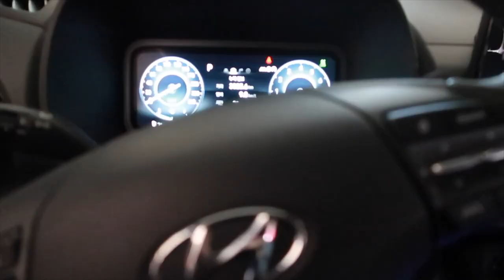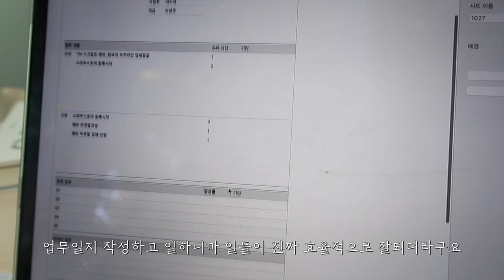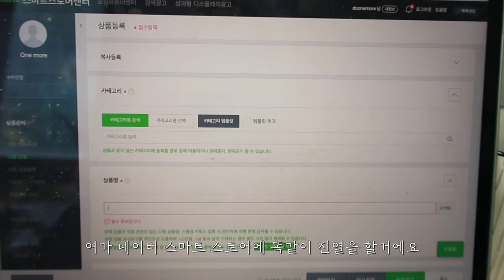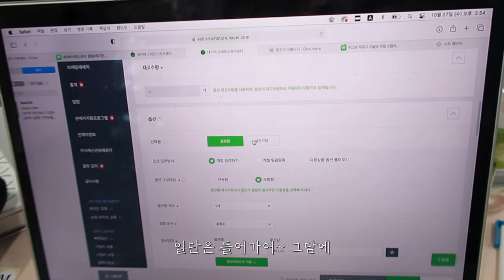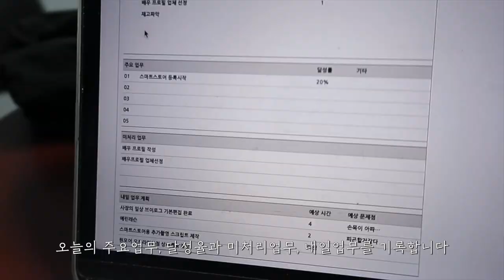[Vlog] 20대 초반 사장 브이로그-1인 창업이 힘든 이유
1인창업 하려면 일당백 일을 할 각오를 해야해요. 솔직히 힘들때도 있지만너무 보람찬 일이라 즐겁게 일하고있습니다!!